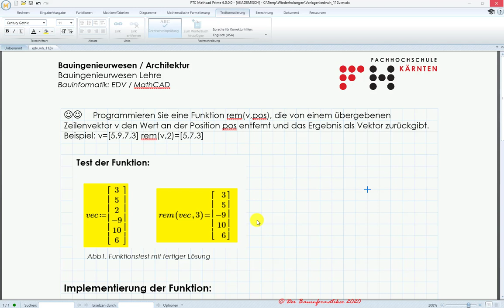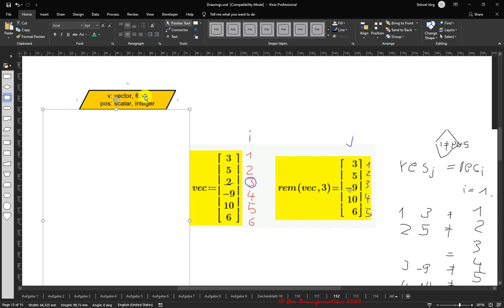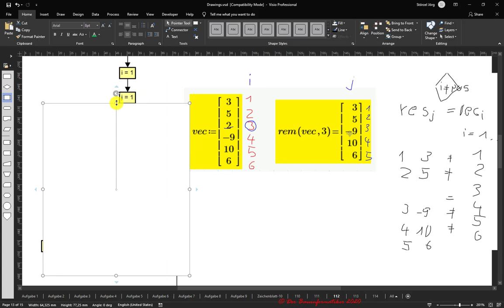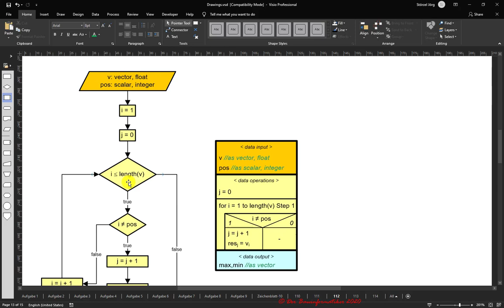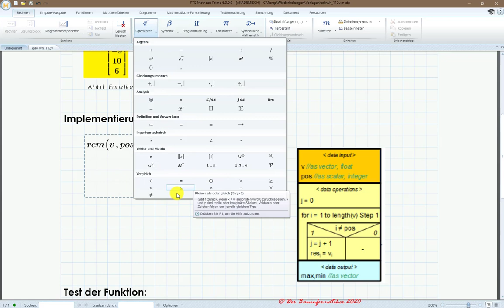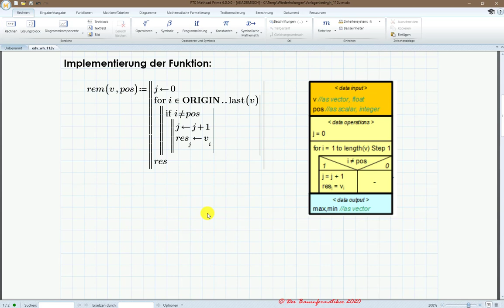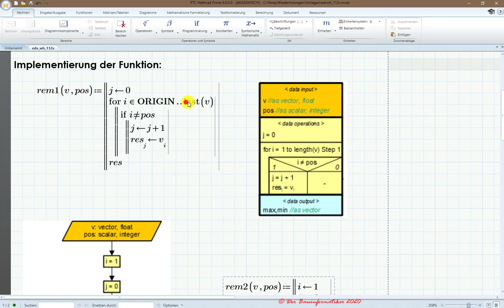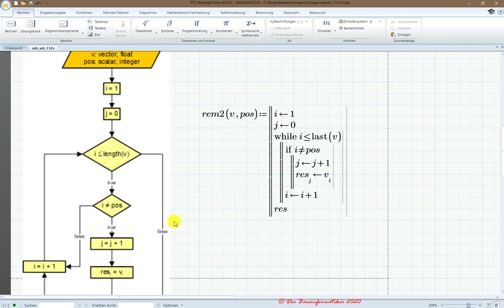Algorithmische Kontrollstrukturen - II. Schleifen: Anwendungsbeispiel 3 - Wert aus Vektor entfernen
Im Zuge dieses Tutorials soll eine Funktion entwickelt werden, welche aus einem übergebenen Vektor einen Wert, dessen Index ebenfalls als Funktionsparameter mit übergeben wird, entfernt. Zur Implementierung dieser Funktionalität sind sowohl Wiederholungen als auch Verzweigungen notwendig.

Das Tutorial gliedert sich wie folgt:
1. Erläuterung der Funktion, welche entwickelt werden soll 00:20
2. Entwicklung eines Workflows zum Lösen dieser Aufgabe 01:25
2.1 Entwicklung eines Algorithmus anhand eines konkreten Beispiels 02:10
2.2 Verallgemeinern und Visualisierung des Algorithmus mittels Flussdiagramm 11:00
2.3 Überführung des Flussdiagramms in ein Struktogramm 17:05
2.4 Implementierung des Struktogramms in MathCAD (Zählschleife) 19:40
2.5 Implementierung des Flussdiagrams in MathCAD (Iterationsschleife) 26:40 (Zugabe, falls man ohne Struktogramm oder Zählschleifen arbeitet)